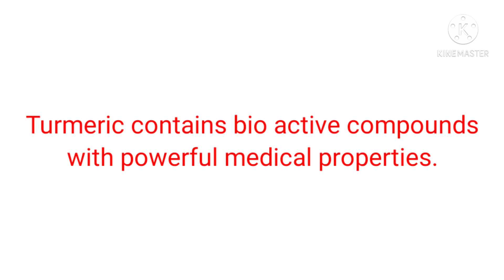ಲಾಕ್ಡೌನ್ ಅಲ್ಲಿ ಹೇಗೆ ಟೈಮ್ ಪಾಸ್ ಮಾಡ್ತಾ ಇದ್ದೀವಿ .ಮನೆಯವರು ಅಡುಗೆ ಮಾಡುತ್ತಾರೆ ನಾವು ಊಟ ಮಾಡ್ತಾ ಇದೀವಿ.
CREDITS